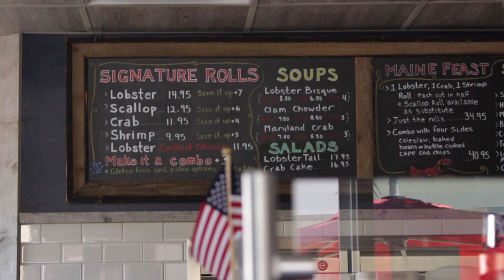Lobster West | Munchin' Mondays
Took a trip to the island of Coronado where I found Lobster West. A restaurant that overnights fresh Maine lobster to those who have a deep passion for East Coast food. I had to indulge in their signature lobster roll, while my brother and uncle had some choices of their own. Come and see how it all tasted!

Music
Knowmads - Pass